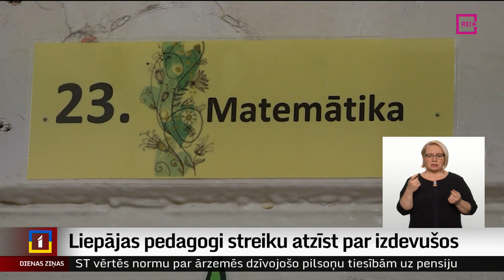Liepājas pedagogi streiku atzīst par izdevušos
Liepājas pedagogi tikko aizvadīto streiku atzīst par izdevušos. Skolotāji jutušies vienoti ar kolēģiem no visas Latvijas un kaimiņvalstu skolotājiem, kuri arī piedalījās protesta akcijā. Nepieciešamības gadījumā viņi esot gatavi turpināt protestu, taču cer, ka valdība viņus ir sadzirdējusi. Turpina Anna Audare no TV Kurzeme.